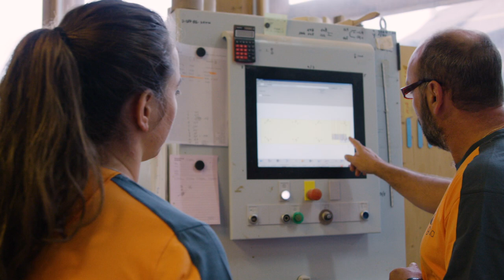Menuisier-ère CFC. Pars en stage avec Mathilde Gremaud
Pars en stage avec Mathilde Gremaud. Aujourd'hui, elle va découvrir le métier de menuisière. Quelques surprises l'attendent, on vous laisse les découvrir avec elle ci-dessous.